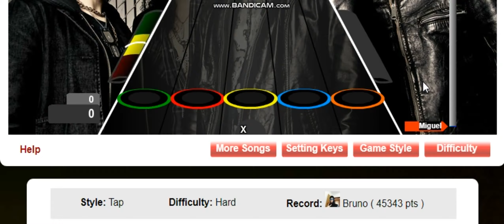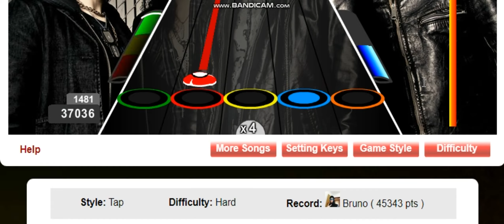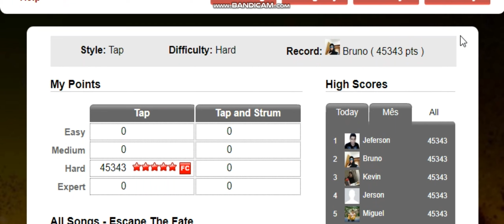The Aftermath (G3) por Escape The Fate Récord Difícil (45,343 Pts)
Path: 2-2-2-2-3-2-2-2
Combos: 328(D) - 538(Máx) - 734(D) - 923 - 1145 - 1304(Máx) - 1489(D) - 1710(Máx)